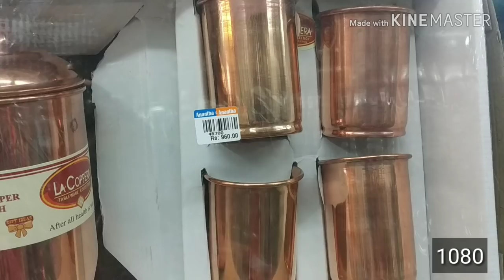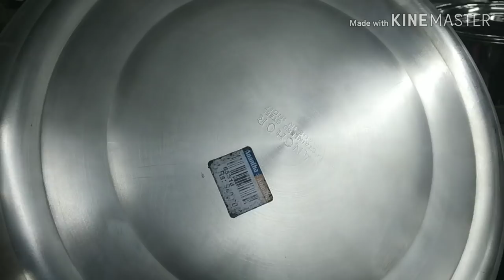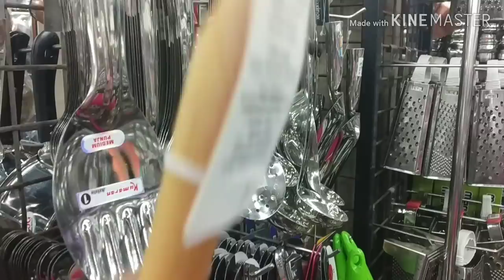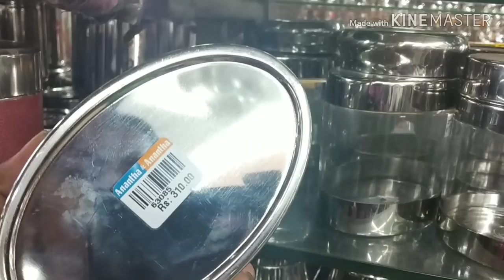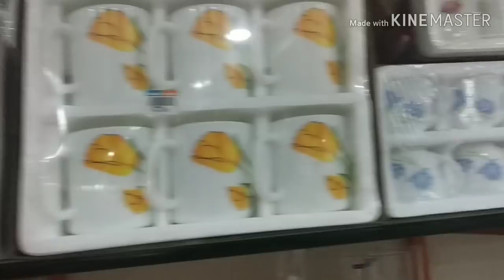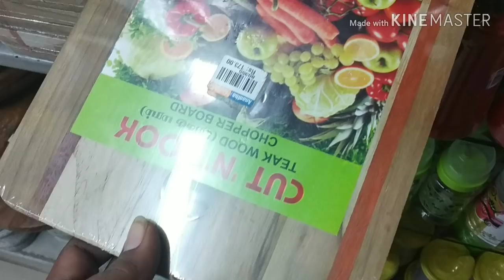Kitchen collection shopping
வணக்கம்
 சின்ன குழந்தைகள் பால் பாட்டில் இங்கு சில்வர்ல கிடைக்கும்👶👶🍼
                My shopping journey  welcome u all🙏
 This video for anantha &anantha  shopping in Madurai. This is best shopping place for kitchen items. If any further details contact the shop or goggle.This is not sponsor video
Shop name: Anantha & Anantha - Kamarajar Salai Branch

54, Kamarajar Salai, Madurai, Tamil Nadu 625009